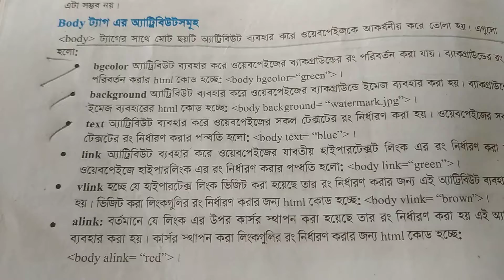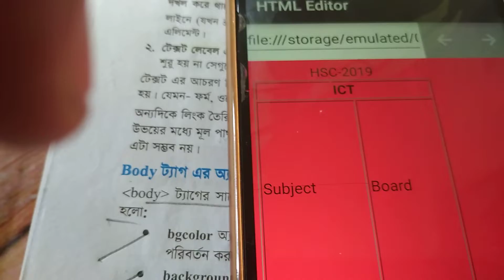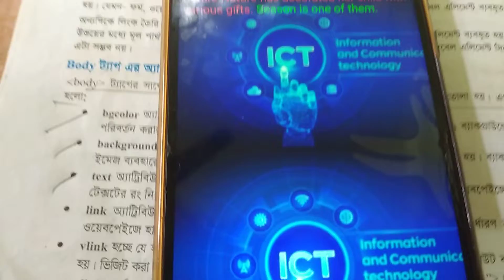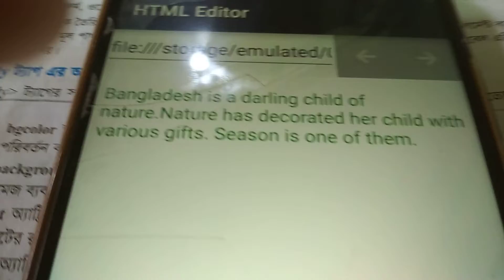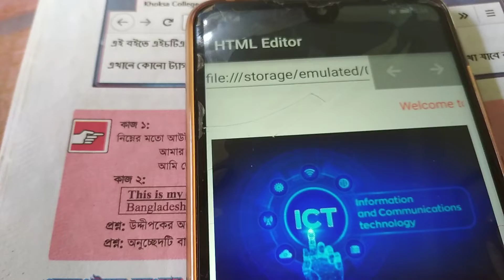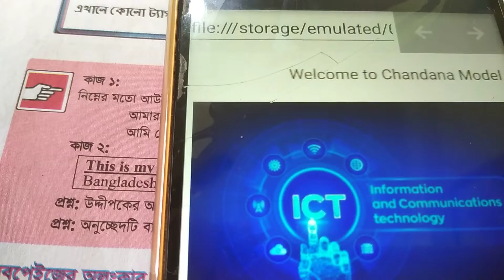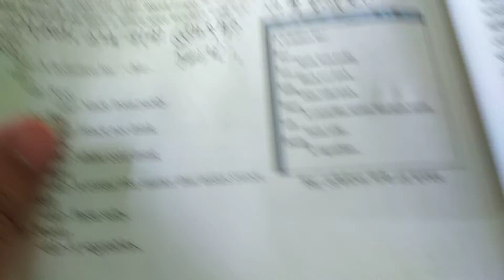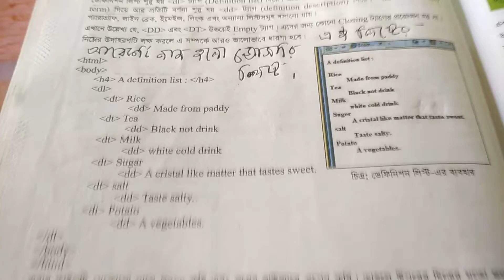HTML: Part 24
Attribute of body tag, Marquee and Definition List